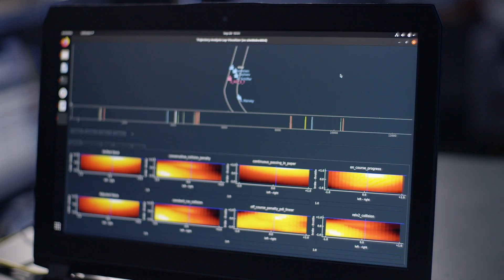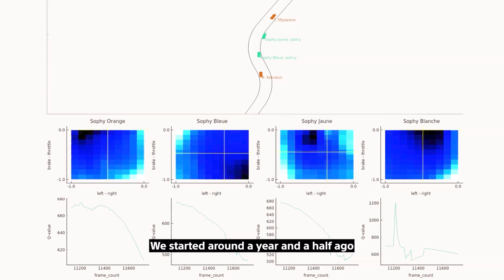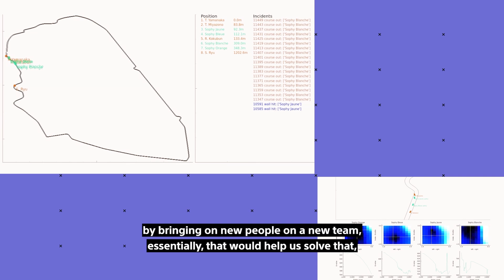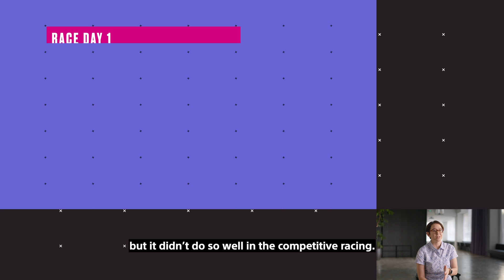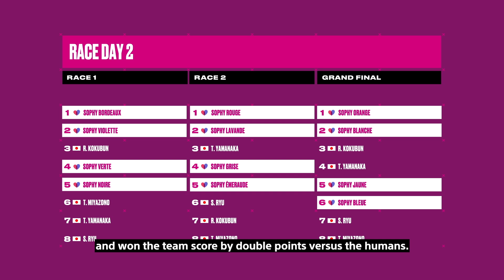The Making of Gran Turismo Sophy [English]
Can an AI outrace the best human *Gran Turismo* drivers in the world?
Meet Gran Turismo Sophy and find out how the teams at Sony AI, Polyphony Digital Inc., and Sony Interactive Entertainment worked together to create this breakthrough technology.
Gran Turismo Sophy is a groundbreaking achievement for AI, but there’s more: it demonstrates the power of AI to deliver new gaming and entertainment experiences.